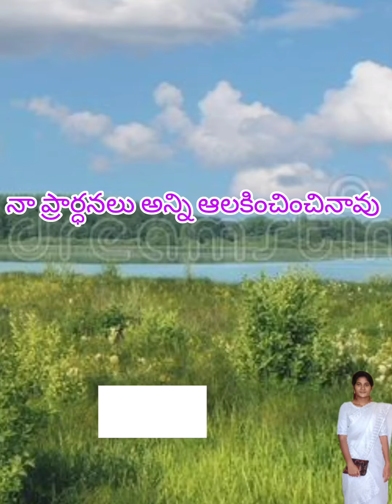na pradhanalanni alakinchinavu song/blessy chilakalapudi